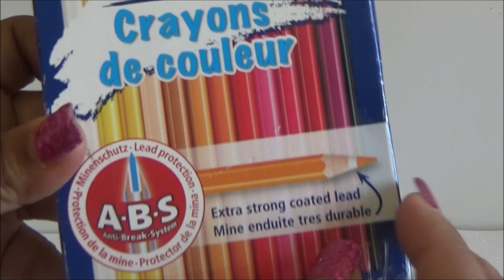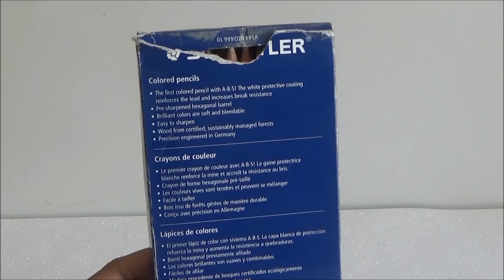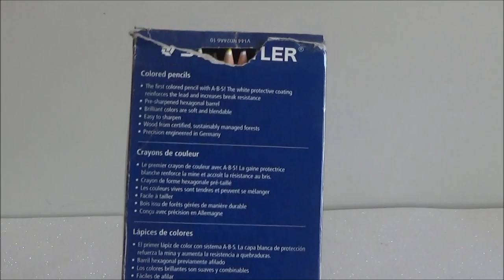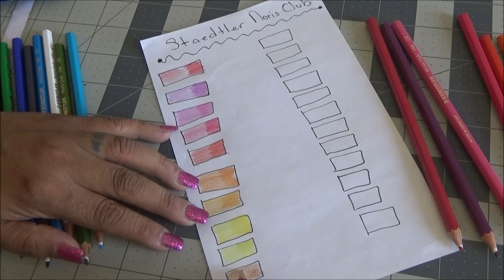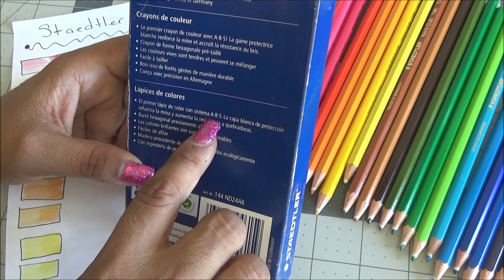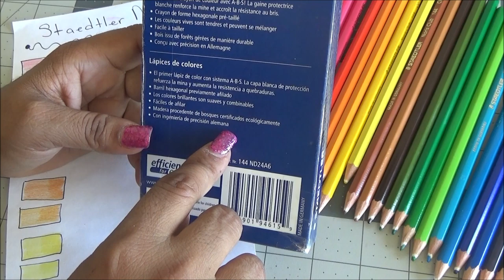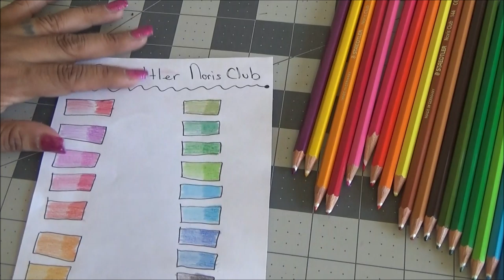Review de Colores Staedtler Noris Club